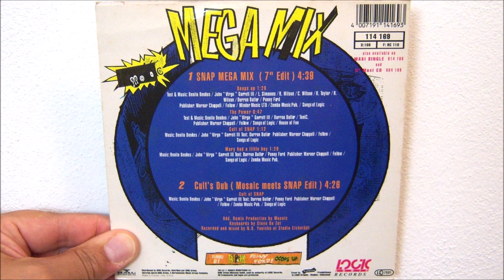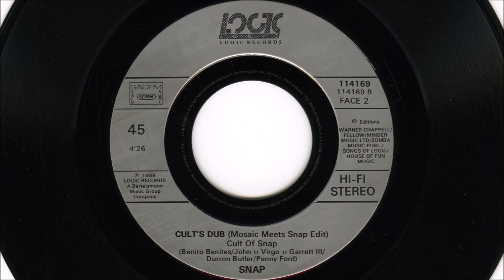Snap - Cult's dub (1991 Mosaic meets Snap edit)